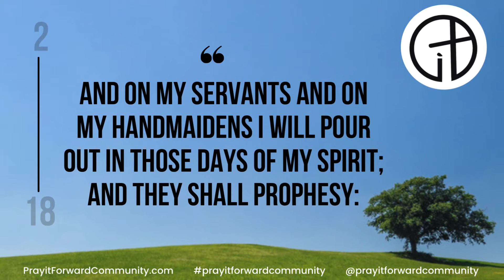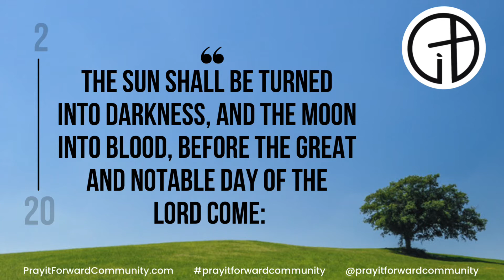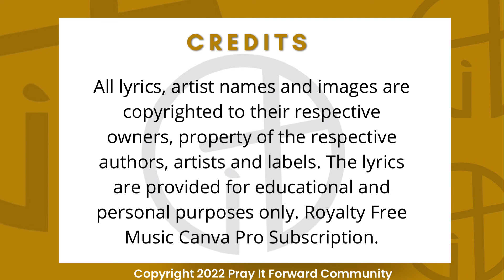A Faithful God - Bible Verses Trusting God | Acts 2:17 | Pray it Forward Community | P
Understanding God’s faithfulness helps our trust in Him grow and leads to having an unwavering confidence and a willingness to share His love with others through evangelism.

In Acts 2:17 we learn of Gods Faithfullness to lead us to the path for our life that He has chosen.

Faithfulness requires discipline which comes from humility and submitting our will to God. It is humbling to admit that we don’t have all of the answers to life’s questions, n’or the strength on our own to succeed. Only through the strength of God can we get through life, for he can make all things possible.

I dedicate this video to my family Brandon, Jennifer and Madison and my church family and biological family.

True faithfulness is unfailing loyalty to someone regardless of the circumstances.

But God is always faithful and worthy of our faithfulness to Him. We can place our trust and loyalty in Him and He never disappoints.

The fundamental fact of existence is that this trust in God, this faith, is the firm foundation under everything that makes life worth living. It’s our handle on what we can’t see. The act of faith is what distinguished our ancestors, set them above the crowd.” Hebrews 11:1-2 MSG

But God has shown us how much he loves us—it was while we were still sinners that Christ died for us!” Romans 5:8 GNT

So, my dear Christian friends, companions in following this call to the heights, take a good hard look at Jesus. He’s the centerpiece of everything we believe, faithful in everything God gave him to do. Hebrews 3:1 MSG

In the name of Jesus Christ from whom I draw all of my strength in this present moment.

God’s Faithfulness to Mothers

1. Hebrews 10:23

let us hold fast the confession of our hope without wavering; for he who promised is faithful.

2. I Corinthians 10:12-13

Therefore let him who thinks he stands be careful that he doesn’t fall. No temptation has taken you except what is common to man. God is faithful, who will not allow you to be tempted above what you are able, but will with the temptation also make the way of escape, that you may be able to endure it.

3. Deuteronomy 5:32-33

Ye shall observe to do therefore as the Lord your God hath commanded you: ye shall not turn aside to the right hand or to the left.

Ye shall walk in all the ways which the Lord your God hath commanded you, that ye may live, and that it may be well with you, and that ye may prolong your days in the land which ye shall possess. (KJV)

4. Exodus 19:5

Now therefore, if you will indeed obey my voice, and keep my covenant, then you shall be my own possession from among all peoples; for all the earth is mine;

5. II Timothy 2:11-13

This saying is trustworthy: “For if we died with him, we will also live with him. If we endure, we will also reign with him. If we deny him, he also will deny us. If we are faithless, he remains faithful. He can’t deny himself.”

Related Reading: 10 Best Bible Verses To Instantly Bring You Joy

6. Proverbs 3:5-6

Trust in Yahweh with all your heart,

   and don’t lean on your own understanding.

7. John 14:1

“Don’t let your heart be troubled. Believe in God. Believe also in me.”

8. Proverbs 28:20

A faithful man is rich with blessings;

   but one who is eager to be rich will not go unpunished.

9. Galatians 5:1

Stand firm therefore in the liberty by which Christ has made us free, and don’t be entangled again with a yoke of bondage.

10. Matthew 25:21

His lord said to him, ‘Well done, good and faithful servant. You have been faithful over a few things, I will set you over many things. Enter into the joy of your lord.’

I trust that you enjoyed these bible verses on God’s Faithfullness to us, let us reciprocate and be faithful servants of God

In the name of Jesus Christ, I pray Amen